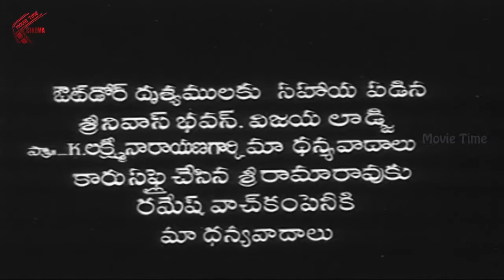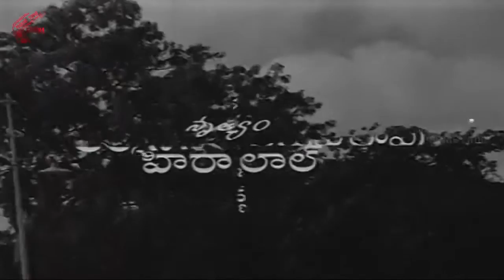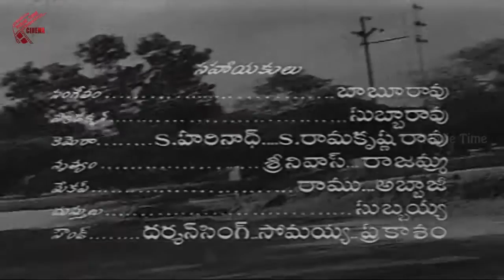Zamindhar Movie || Part 02/16 || ANR, Krishna Kumari || MovieTimeCinema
Watch - ANR and Krishna Kumari Zamindar Movie Songs
Star Cast: Akkineni Nageshwara Rao, Krishna Kumari, Mudigonda Lingamurthy, Nagabhushanam, Relangi, Gummadi
Director: V. Madhusudhan Rao
Music Director: T.Chalapathi Rao
ANR Zamindar Release Date: 1965